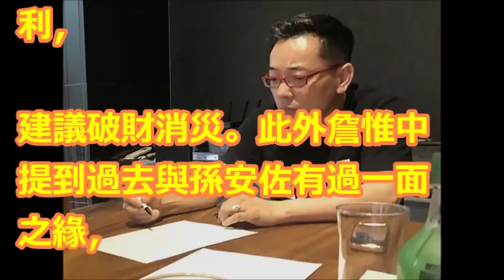狄鶯「賣北投8600萬房救子」 詹惟中曝消災關鍵！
玩笑話闖禍!? 狄鶯獨子在美被捕 父母管教是愛?還是礙? 國民大會 20180402 (完整版)